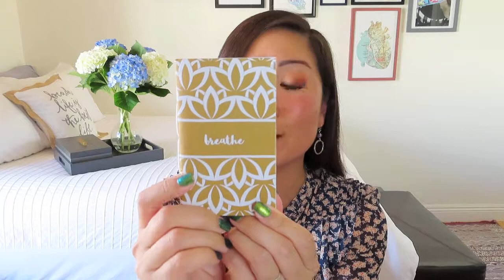BuddhiBox | Yoga Box | Peace | [received] March 2021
BuddhiBox Yoga Box
Our yoga-inspired subscription boxes are specially designed to support your everyday practice. BuddhiBoxes encourage you to take a moment to relax and discover a deeper connection within yourself through self-care. All boxes are cruelty-free, almost always vegan, and support marginalized communities. Each box is valued at $80+.
Jewelry
 A 108 mala necklace, bracelet, healing crystal, and accessories to light up your being, your home and your heart! Each box is valued at $125+
Essential Oil
Each month you'll receive quality essential oils or EO-based products (a candle, spray, or balm), crystals, and accessories that enhance the mind-body-soul connection. Each box is valued at $35+

NOTE: I received this box in exchange for my honest review and/or services.